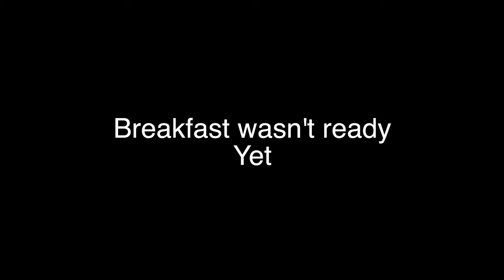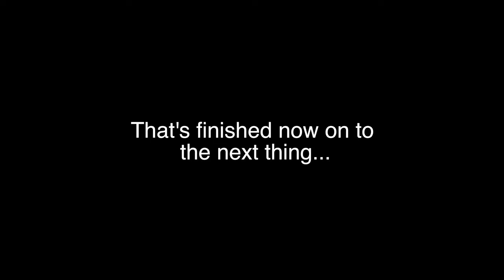24 hours living in a boat yard...Teenager sailing the world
a day in the life in a boat yard.